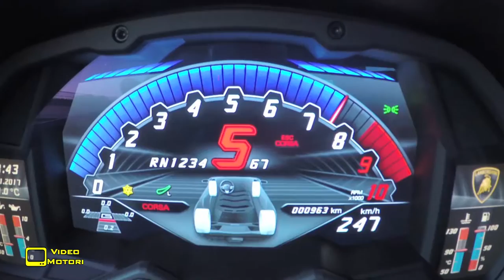Lamborghini Aventador S